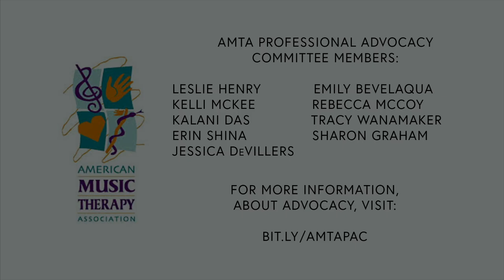Responding to Misrepresentation on Social Media: From the AMTA Professional Advocacy Committee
Before responding too quickly,  take a moment to breathe and think about how to best represent the field of music therapy. We want to invite a conversation and educate with professionalism and respect.